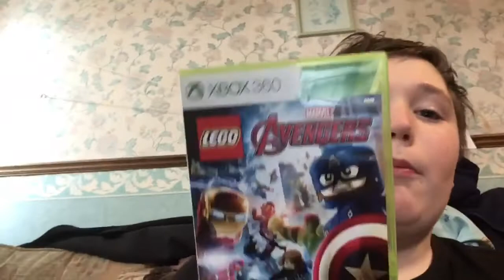Livestream News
My next livestream maybe on Friday or Thursday.